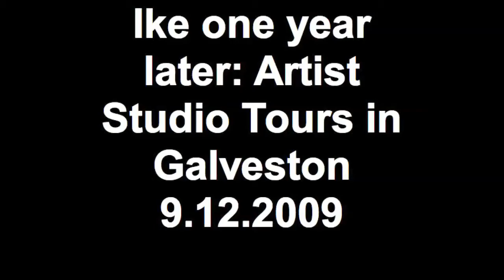Ike one year later Artist Studio Tours in Galveston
As part of the Hurricane Ike anniversary, locals and visitors got a glimpse of the often-concealed lives and working quarters of Galvestons artist community, many members of which used the storm as an influence in their work.